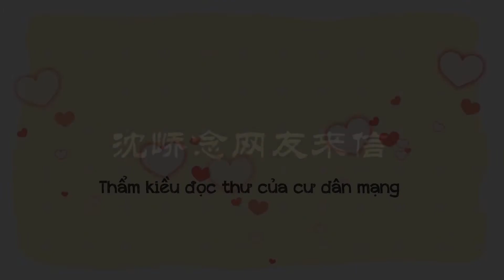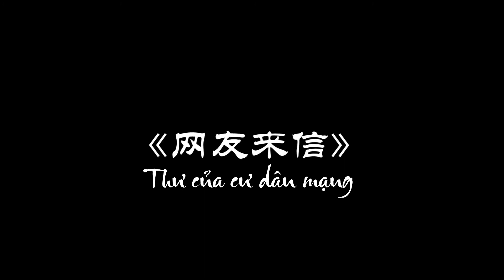[Vietsub] Sơn Hà Kiếm Tâm (山河剑心) | Vở kịch nhỏ: Thư của cư dân mạng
Phim hoạt hình Sơn Hà Kiếm Tâm (山河剑心)
Nguyên tác: Thiên thu 千秋
Tác giả: Mộng Khê Thạch